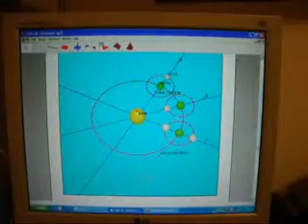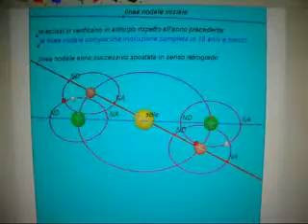lunaconcabri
fasi lunari, linea dei nodi, giorno e notte:didattico da cabri